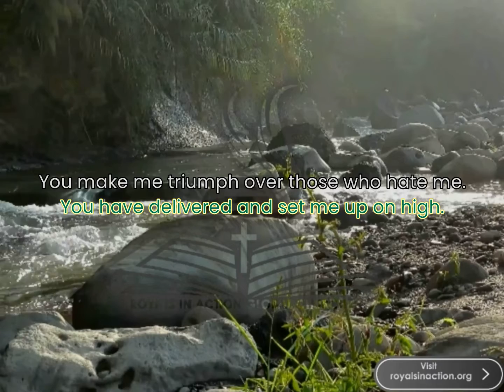Start your day with Jesus by saying this short prayer